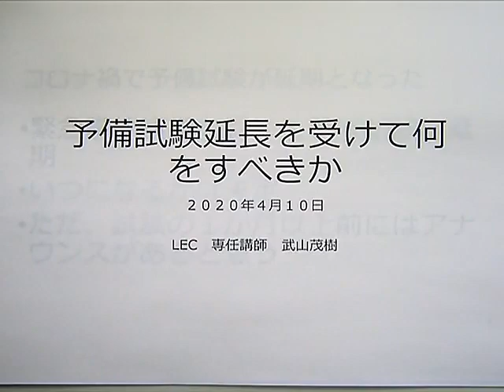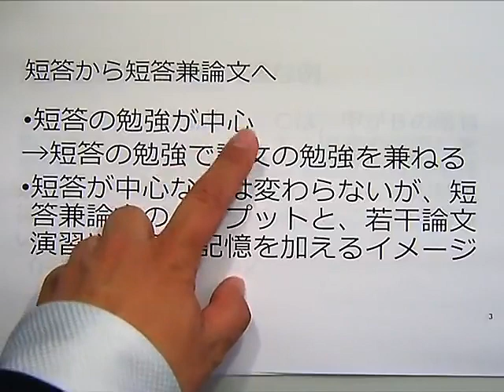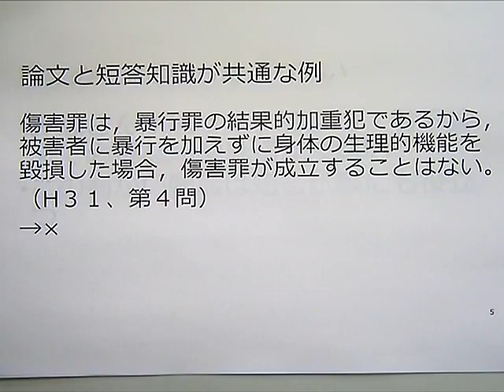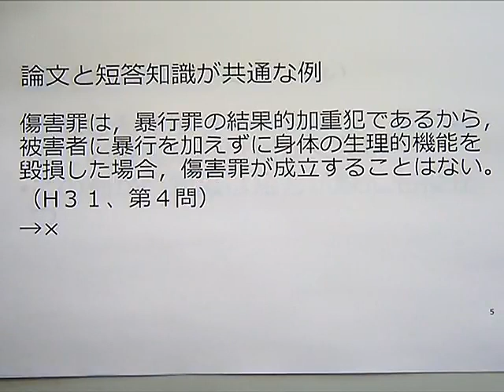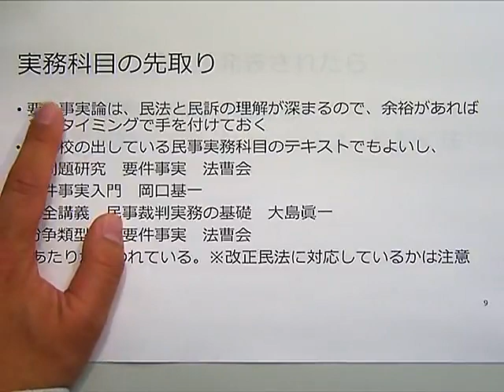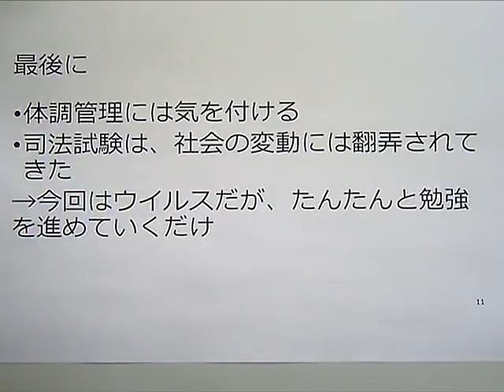【LEC司法試験・予備試験】予備試験延長を受けて何をすべきか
５月の試験に合わせて学習スケジュールを立て、必死に学習を続けてきた受験生の皆様におかれましては、急な試験日の延期にとても戸惑われていることと思います。ぜひ本動画をご覧いただき、少しでも何かお役に立てれば幸いです。
LECではこのほかにも様々な講義や説明会動画を配信しております。